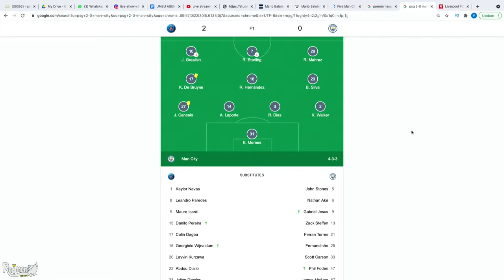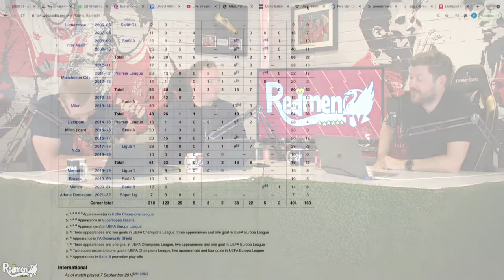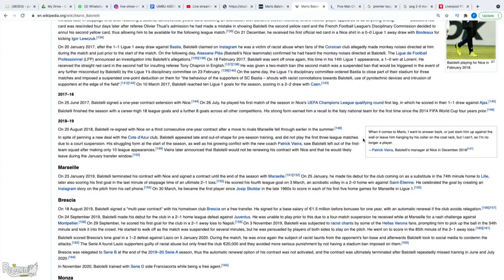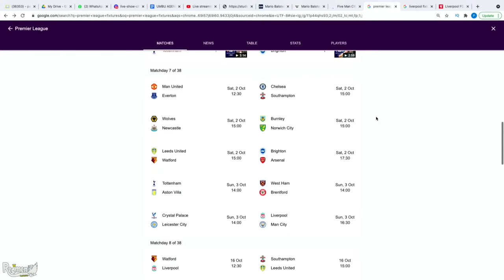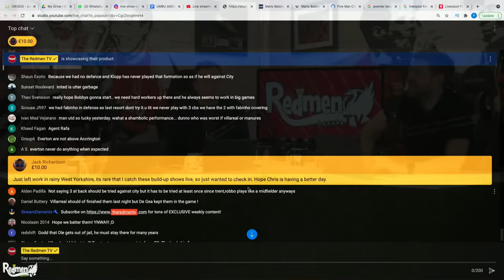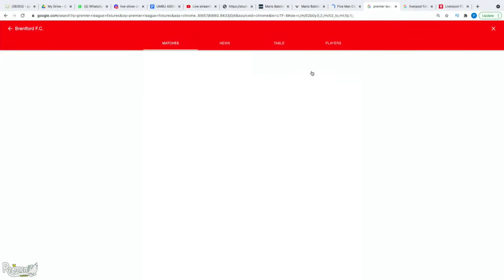Liverpool v Man City | Uncensored Match Build Up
18+ T&C’s Apply. Please Play Responsibly

Paul, Chris & Ross are here with the Build Up show as Liverpool face Manchester City in the Premier League at Anfield! Give us your score predictions & preferred XIs in the comments below.